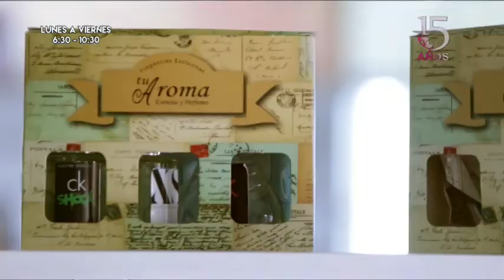¿Estas intentando algo y no tienes resultados? Cambia tu mente Viva En Grande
¿Estas intentando algo y no tienes resultados? Cambia tu mente Viva En Grande - Gabriela Prefumo Coach